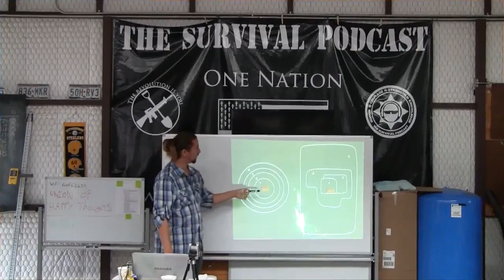World Changer Interview Series - Nicholas Burtner & Josiah Wallingford Interview Allan Savory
Nicholas Burtner and Josiah Wallingford have a nice chat with Allan Savory of The Savory Institute about Holistic Management and a myriad of other topics.

Catch up with us on Facebook -  We post tons of great info and inspiration!

Local in Texas and want to meetup?